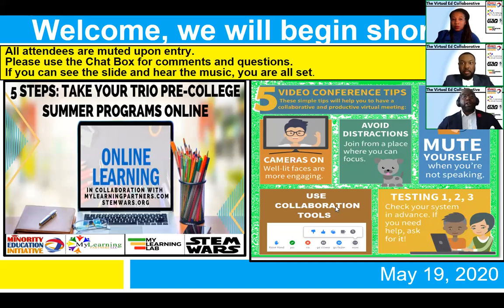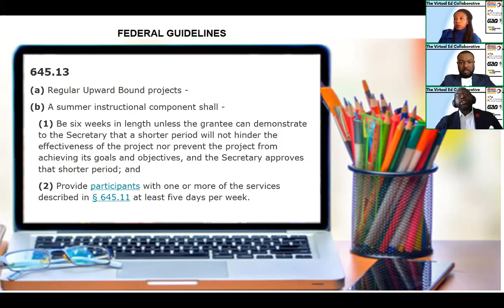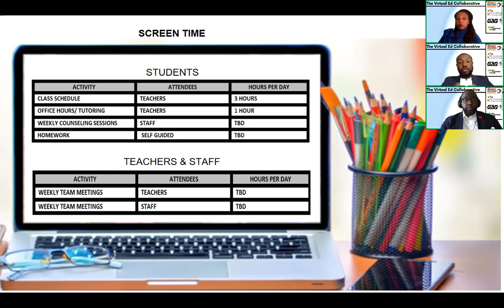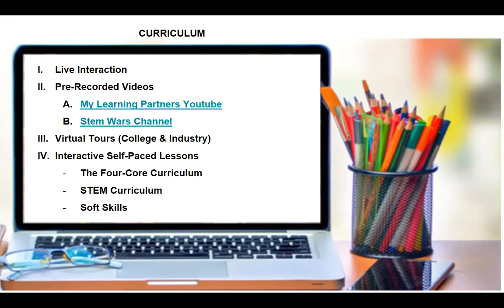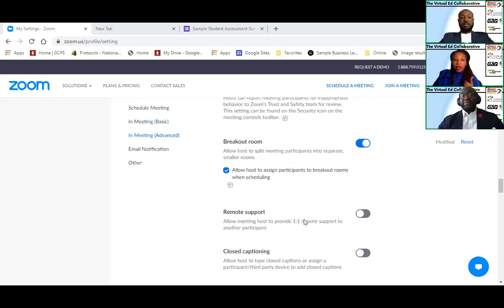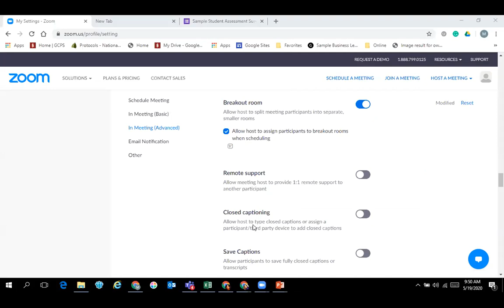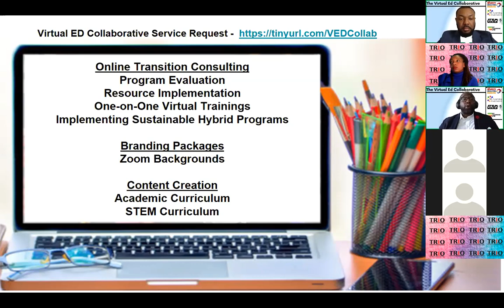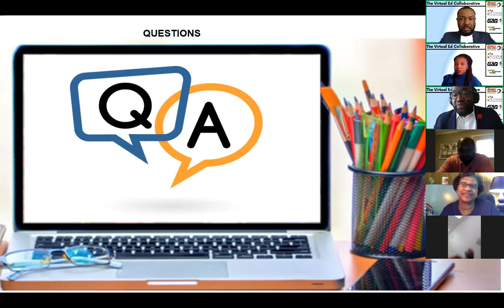How to Shift Your Traditional Education Program to a Distance Learning Format in 5 Steps (Morning)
Because of COVID-19, most educational leaders and businesses must consider how to transition their traditional face-to-face programs to an online format.  Trio and Upward Bound Program leaders find themselves forced to use technology to implement their programs and find strategies for teaching and learning. In this video, The Virtual Education Collaborative provides the top five initial steps to provide an online education.